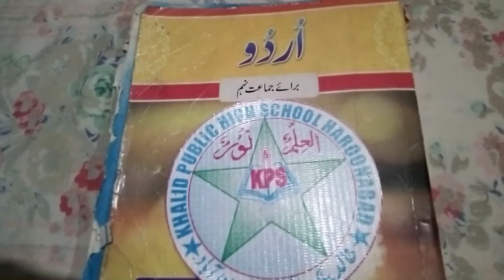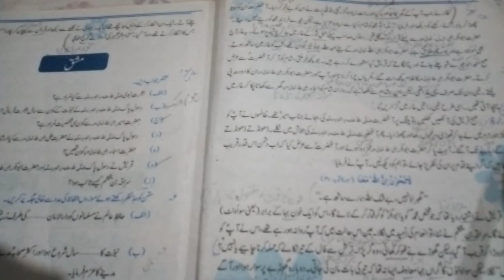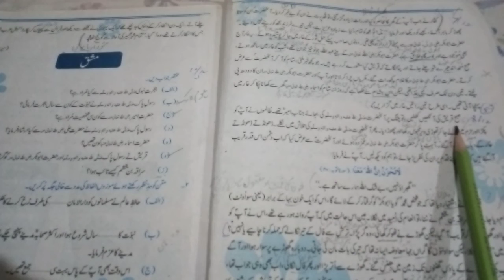پری نہم اردو سبق نمبر 1 ہجرت نبوی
ہجرت نبوی